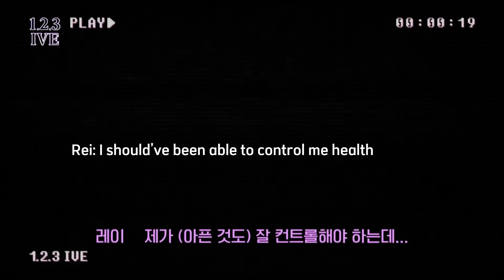IVE members taking care of REI because she wasn’t feeling well